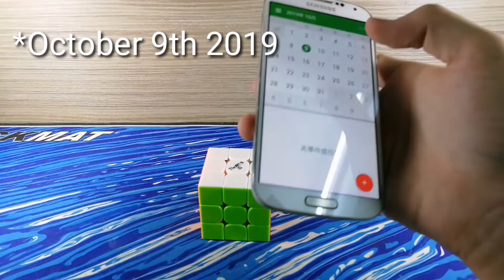I Am Finally Back!!!!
Hey guys, OI Cuber here again and I just want to say that I am finally back for YouTube. I have finally get rid off the pain of exam. As of right now I'm currently free and I can make videos again for you guys! I'm a person that keep promise so here is the new video! Anyway I hope you enjoy my video! :)

*Be sure to support Jpearly!

~Music Used~
Intro /Outro Song:-
Track: TheFatRat - Elegy (Jackpot EP Track 4)